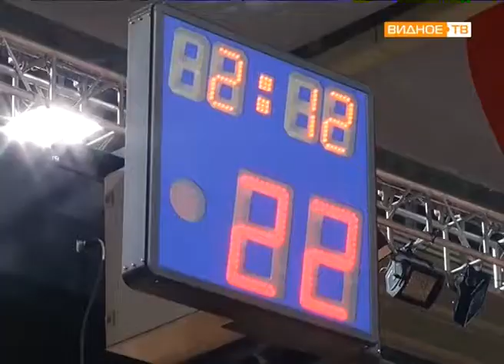"СПАРТА ЭНД К" VS "МБА МОСКВА" - старт премьер-лиги Чемпионата России по баскетболу среди женщин